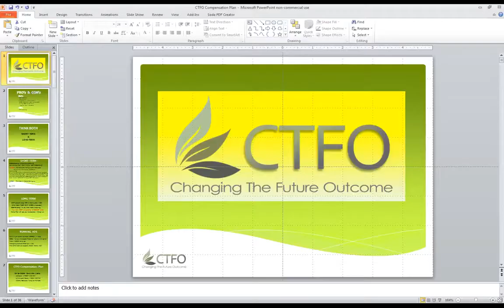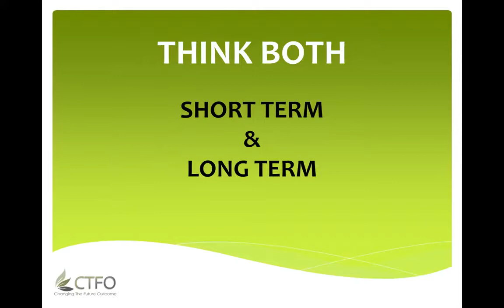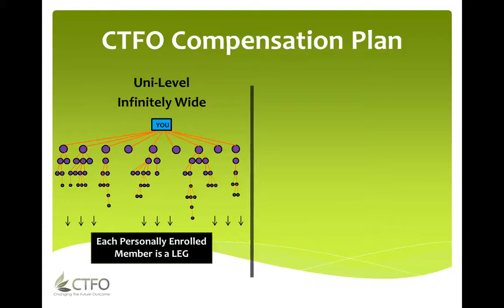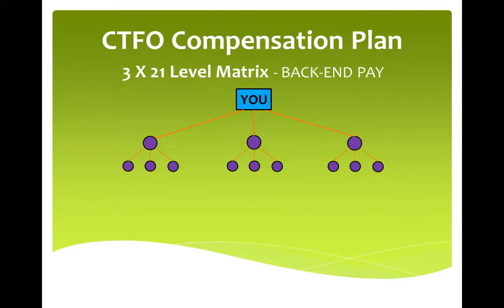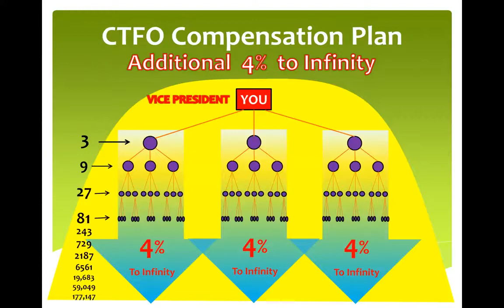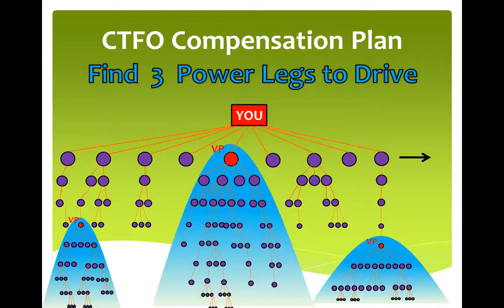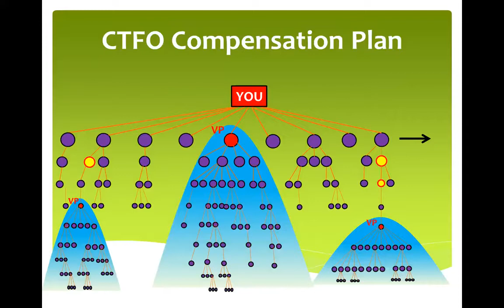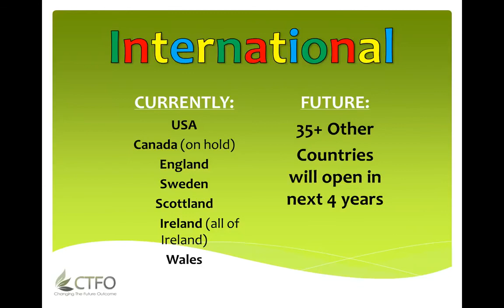CTFO New Compensation Plan Training Video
- WE ARE WITH THE BEST COMPANY, WITH THE HIGHEST QUALITY PRODUCTS ON PLANET EARTH, WITH THE MOST LUCRATIVE PAY PLAN, AND WILL HAVE THE THE BEST MARKETING SITE / BACK OFFICE IN THE INDUSTRY

- PUT YOUR SEAT BELTS ON. AND GET READY!!!